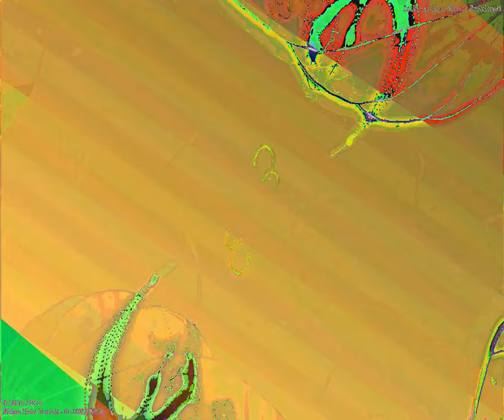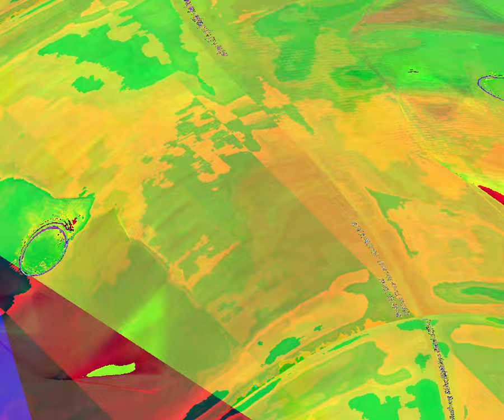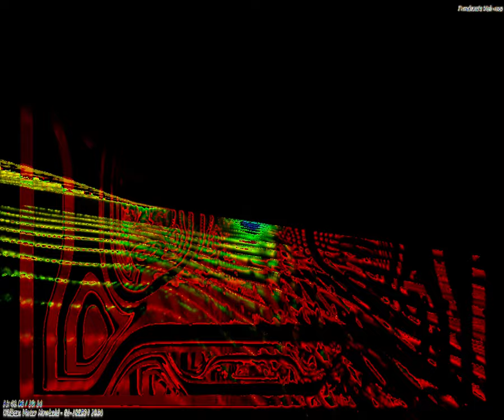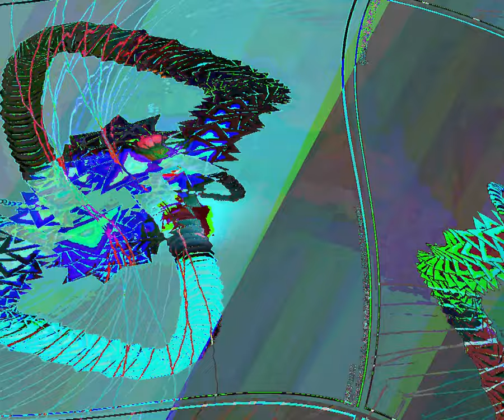[EPILEPSY WARNING] Movie 23 08 14 21h49m07s